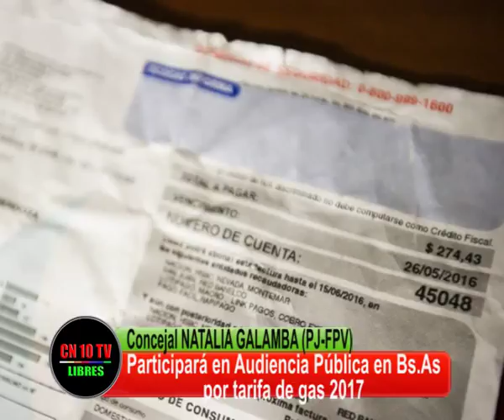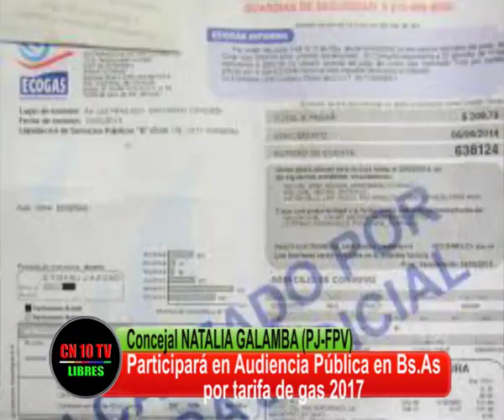HAY QUE VOLVER PARA ATRÁS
Los tremendos aumentos a las tarifas de gas se siguen reproduciendo sin tener en cuenta las caídas de salarios. Hay que defender al consumidor,. Van a Buenos Aires, representantes del pueblo a discutir los aumentos.